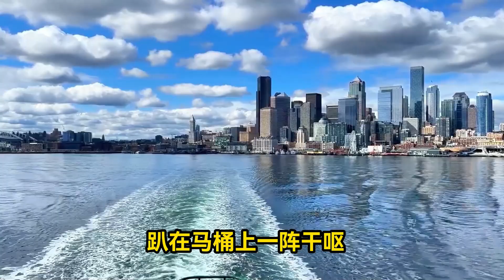老公對我太冷淡，懷孕期間我背著他和閨蜜參加了一個神秘聚會，讓我無法自拔！